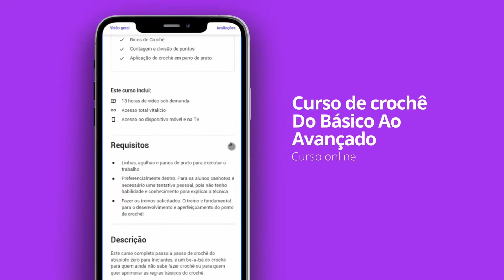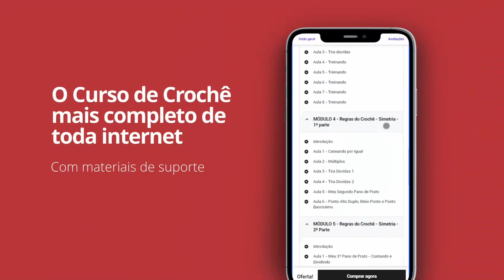Panos de Prato - Padronize o seu trabalho!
Para você desenvolver o crochê de uma maneira mais rápida, um dos pontos importantes é padronizar o material.
Quando trabalhamos com vendas ou mesmo para uso pessoal, procuramos sempre um pano de boa qualidade e padronizado.

Eu sempre trabalho com os panos da Estilotex e, há pouco tempo, comecei a revender direto da fábrica. Tanto panos lisos como estampados.
Se tiver interesse, entre em contato comigo pelo whats.

Cursos de Crochê do Canal Arte aos 4 Ventos!
Aprenda em um única lugar e sequencialmente os segredos da arte do crochê!
Clique neste link e conheça os cursos disponíveis e exclusivos na Udemy!

Abs e aguardo seu contato!